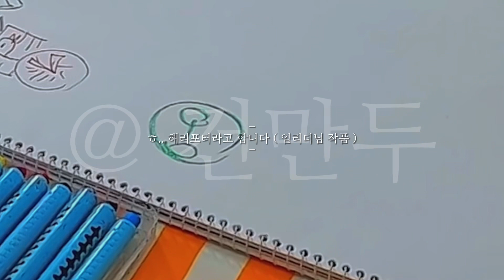알고보니 아이돌이 천직이 아닌 것 같다 말 나오는 남돌..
𓏲 ࣪₊♡𓂃 𝒕𝒉𝒊𝒔 𝒄𝒉𝒂𝒏𝒏𝒆𝒍 𝒊𝒔 𝒇𝒐𝒓 𝑱𝑼𝑺𝑻 𝑩
𓈒𓏸 𓂂𓈒 ♡ 𓂂 𓈒𓏸
𓏲 ࣪₊♡𓂃 𝑼𝒑𝒍𝒐𝒂𝒅 𝒄𝒚𝒄𝒍𝒆 : 𝒖𝒏𝒄𝒍𝒆𝒂𝒓
𓏲 ࣪₊♡𓂃 𝑰 𝒍𝒊𝒌𝒆 𝒓𝒆𝒒𝒖𝒆𝒔𝒕𝒊𝒏𝒈 𝒂 𝒕𝒐𝒑𝒊𝒄
𓏲 ࣪₊♡𓂃 𝒎𝒐𝒎𝒆𝒏𝒕, 𝒄𝒐𝒗𝒆𝒓, 𝒔𝒊𝒎𝒊𝒍𝒂𝒓 𝒗𝒐𝒕𝒆, 𝒊𝒏𝒗𝒆𝒏𝒕 𝒂𝒏𝒅 𝒆𝒎𝒐𝒕𝒊𝒐𝒏
𓏲 ࣪₊♡𓂃 𝑮𝑬𝑶𝑵𝑴𝑨𝑵𝑫𝑼 𝑰𝒏𝒔𝒕𝒂𝒈𝒓𝒂𝒎 𝑰𝑫 : 𝒚𝒆𝒆.𝒖1_𝒏

♡̷̷̷‧˚₊ 𝒔𝒆𝒆 𝒚𝒐𝒖 𝒕𝒐𝒎𝒐𝒓𝒓𝒐𝒘 ˚ෆ*₊